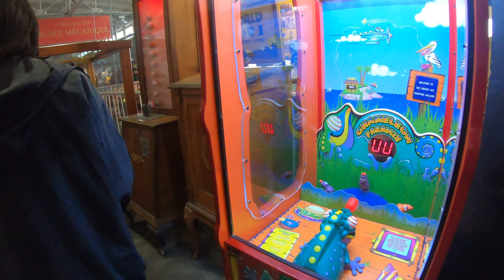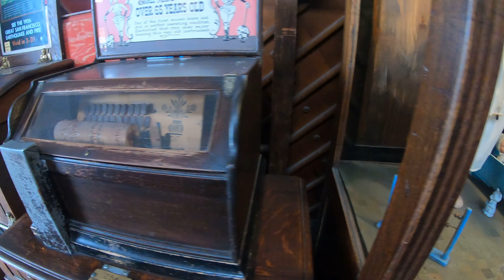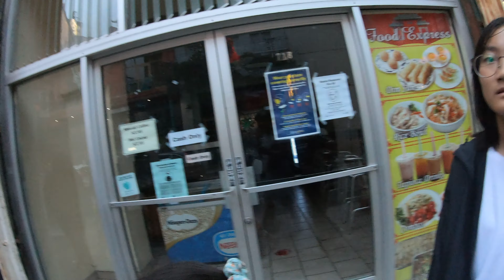Park's Family Cross America Road Trip - 10